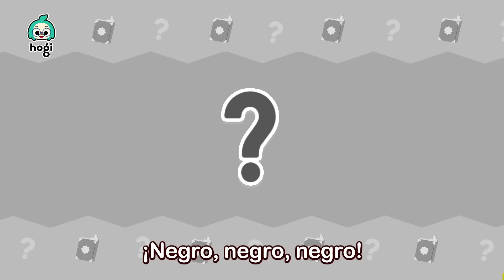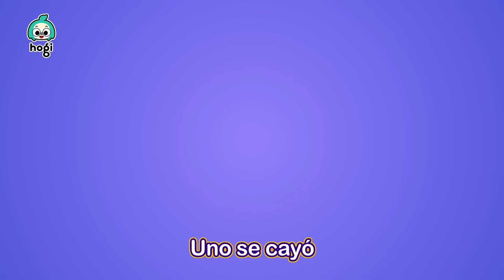2 Horas de Los Colores del Arcoíris | Aprende Colores con Pinkfong y Hogi | +Mix | Hogi en español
[Nuevo Canal]

A ver el nuevo video de Baby Shark and Bebefinn 👶

¡Aprende los Colores con Pinkfong y Hogi!

Suscríbete al canal de YouTube de Hogi para escuchar y ver todos los videos  favoritos de los niños, incluyendo canciones infantiles, canciones de fonéticas, canciones de cuna, videos de colores y ¡muchos más!